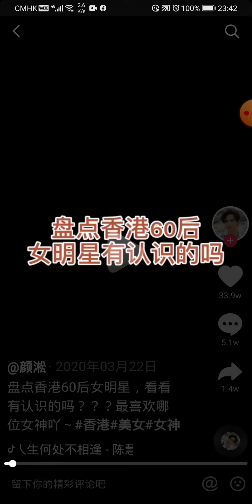還記得60年代的女明星嗎？！